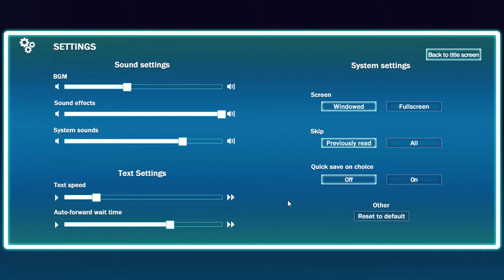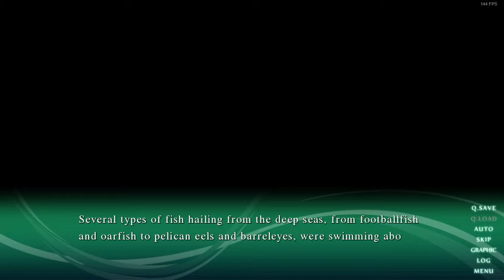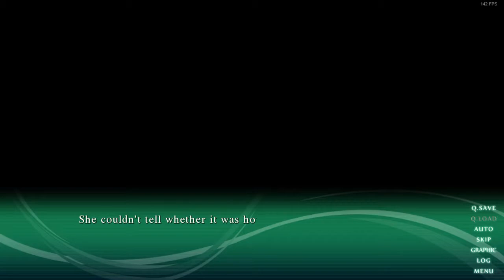Sound of Drop - fall into poison - #1